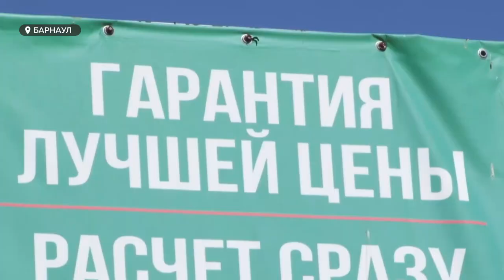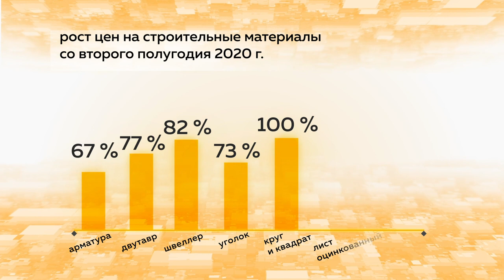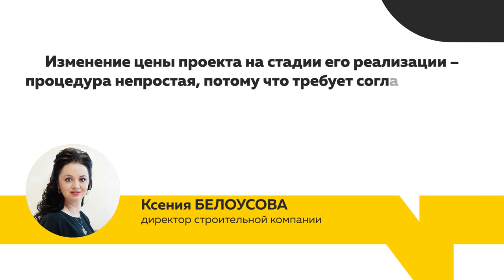Взлетели цены на металл | Застройщики опасаются кризиса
Стоимость металлоконструкций за последние полгода взлетела в разы. Жители в шоке, застройщики думают, как не сорвать сроки и не уйти в убыток, а есть и такие предприятия, связанные с металлом, которые признают, что сознательно делают качество продукции хуже. Следующий материал – о том, в каких условиях живет рынок и как приспосабливается к ценовым изменениям.